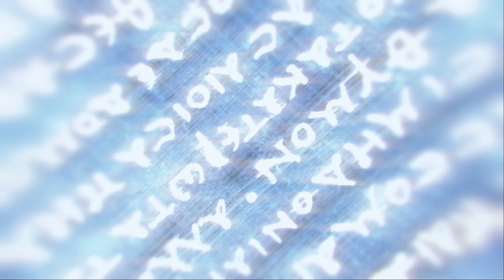Assassin's Creed Odyssey The Snake in the Grass Part 12 – 2018